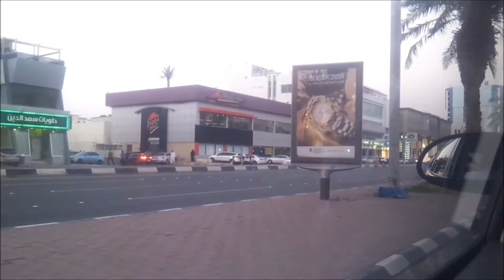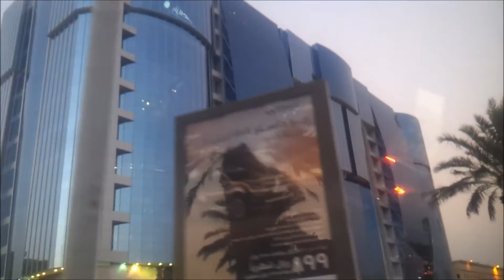MOST EXPENSIVE AREA IN JEDDAH, SAUDI ARABIA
Tahlia Street (Arabic: شارع التحلية‎‎) (also called : Prince Mohammed bin Abdulaziz Street), is an important fashion and shopping street in the mid-town of Jeddah, Saudi Arabia. It contains many upscale department shops, and boutiques, such as Prada, Gucci, Versace, Cartier, Chanel, Louis Vuitton, Dolce & Gabbana, Ralph Lauren and Giorgio Armani. As the Champs-Élysées is for Paris, Tahlia Street is believed to be the heart of Jeddah and Saudi Arabia's wealthiest district.

This commercial street is often the destination of soccer fans, who drive up and down waving club scarfs and sounding their car horns to celebrate victory.

An identically named street in Saudi Arabia's capital Riyadh, Prince Mohammed bin Abdulaziz Street, has been nicknamed Tahlia Street by the residents as it coincidentally shares many similarities with the original Tahlia in Jeddah.